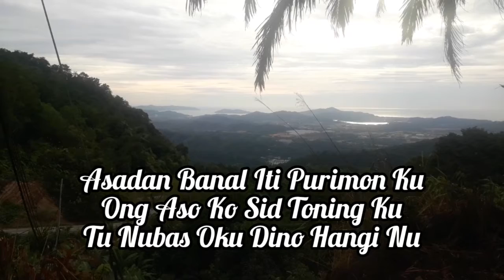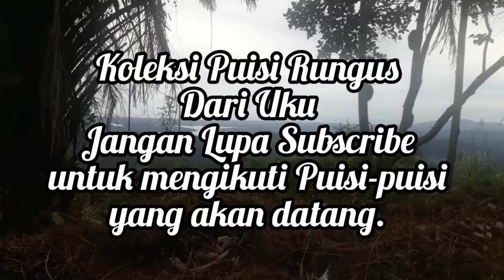Puisi Rungus Uku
Osodu Ko